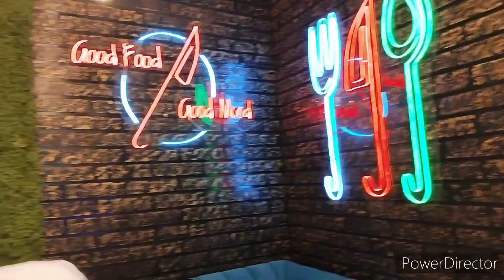my son birthday celebration 🎉🎉.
Apne bete ke birthday ka video share Kiya hua hai agar aap logon Ko acchi Lage to like suicide jarur kariye .  thanku

birthday celebration